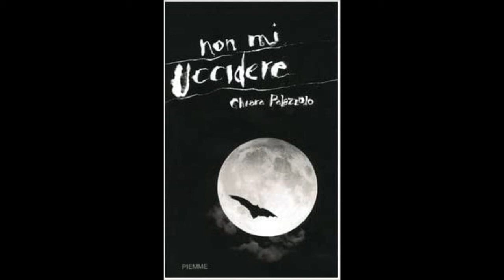Assassinio Sul Nilo: commento al trailer - Cinegiornale n° 25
Insieme al trailer commentiamo l'uscita di due pellicole interessantissime e molto altro in questo nuovo cinegiornale!